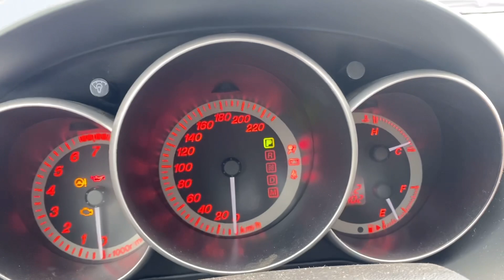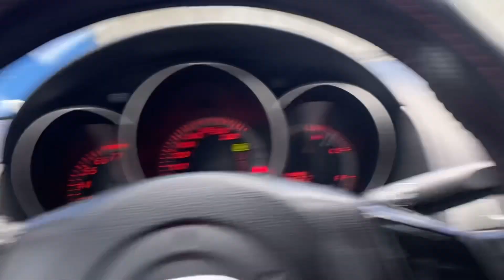Tiếp tục cắt - cắt Masda 3s 2.0 nhập Đài 2009 AT giảm còn 2xytr lh 0816662386-0971255863